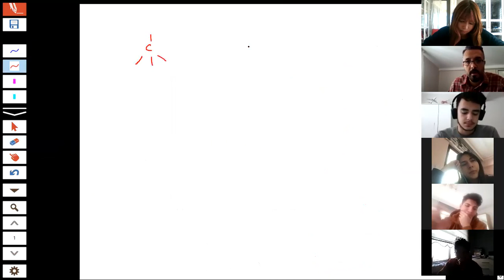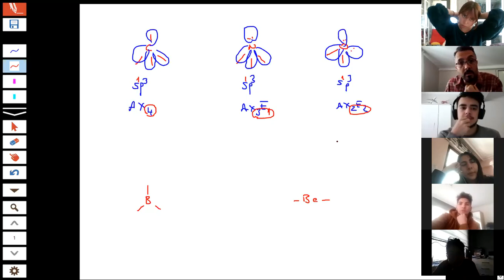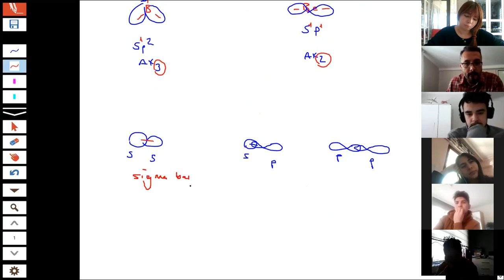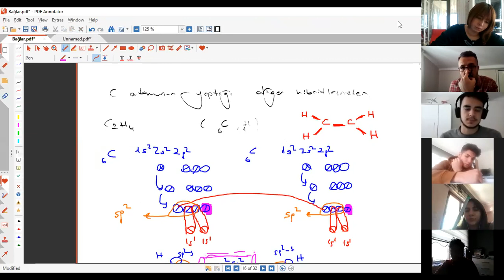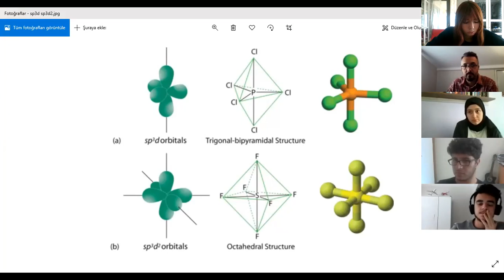KUTLUĞ TOPCAN / BAĞLAR / 12 MF5